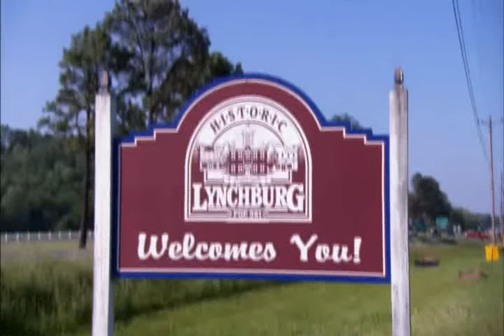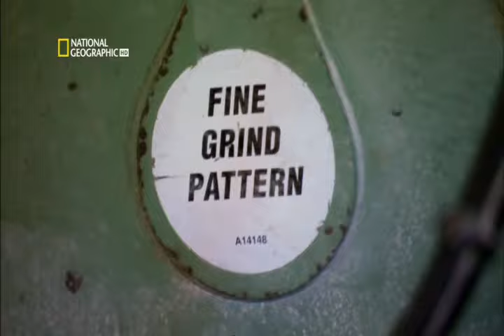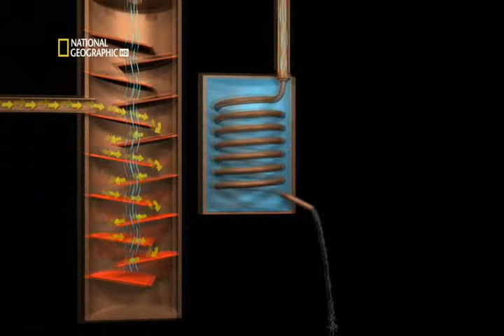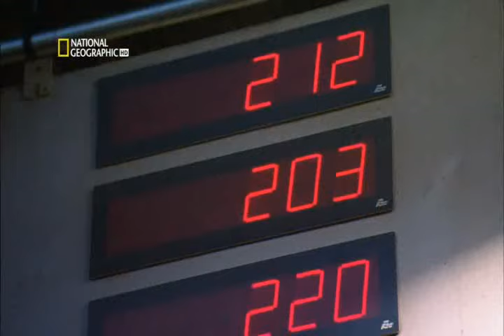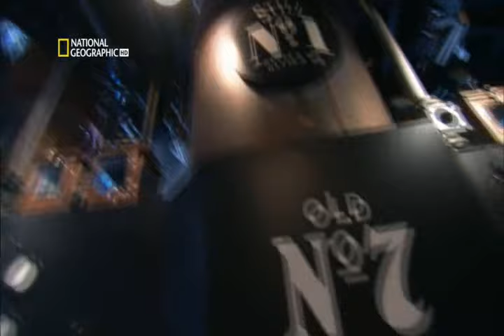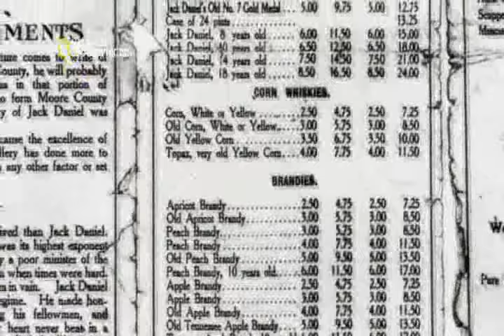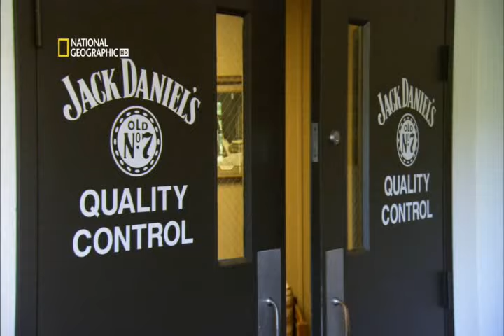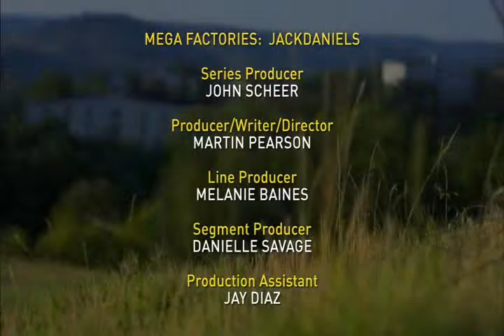Megafabricas Jack Daniels